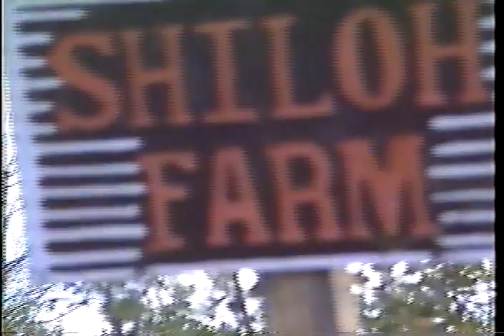Shiloh Road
A RIDE ON THE SHILOH ROAD!  Come join us on a ride into Shiloh.  We even see a moose on the way in!  I was driving and Susan Lin was videoing.